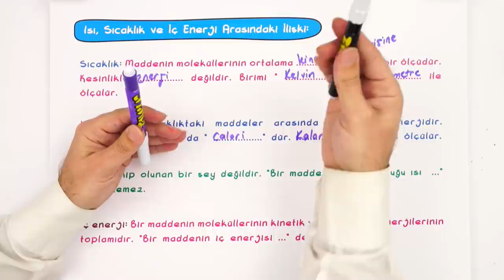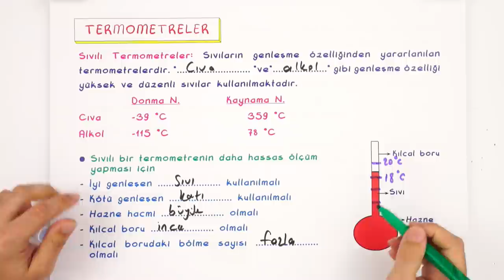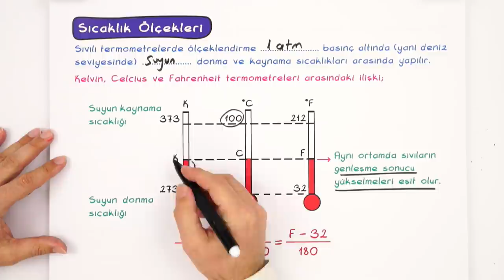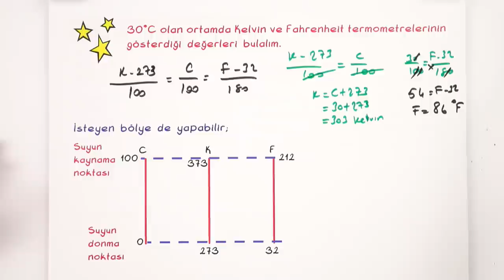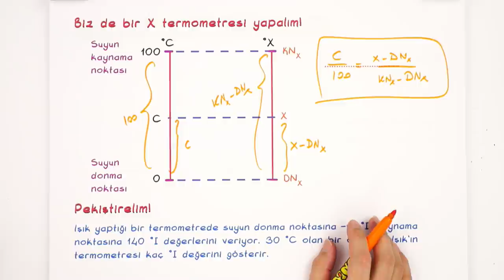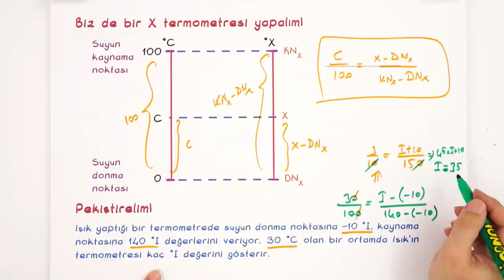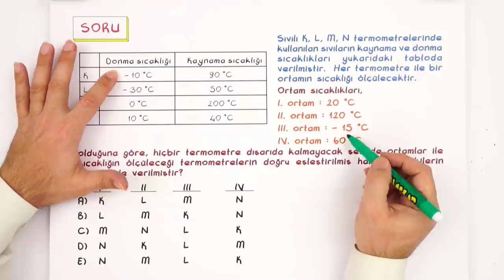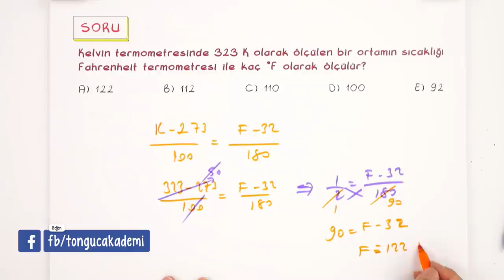Isı ve Sıcaklık - 1| 9.Sınıf Fizik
Fizik dersinde ''Isı ve Sıcaklık - 1" konusuna canlı yayında detaylı konu anlatımı ve yeni nesil sorularla devam ediyoruz.🤓